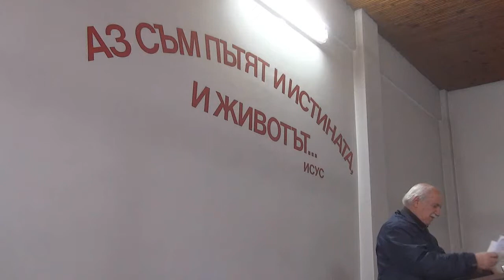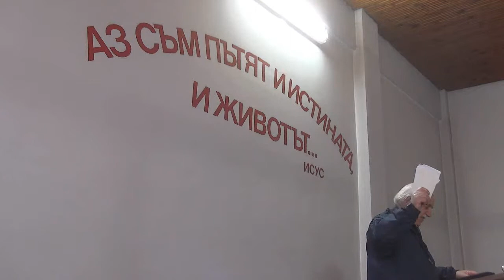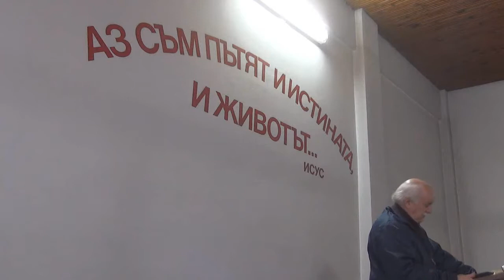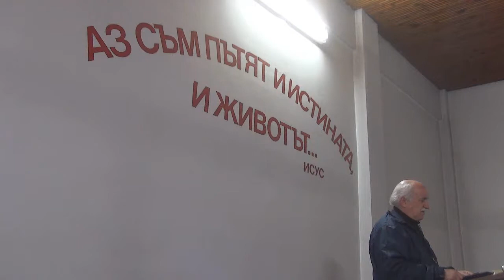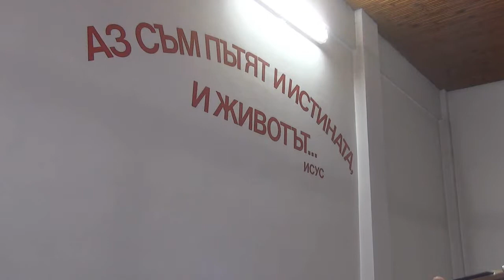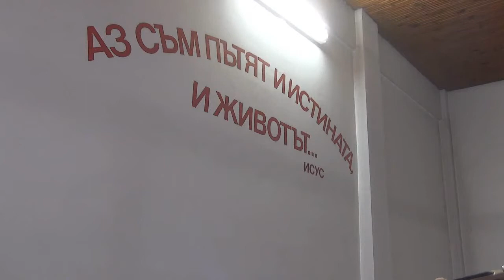2014.11.01: Йоан 5